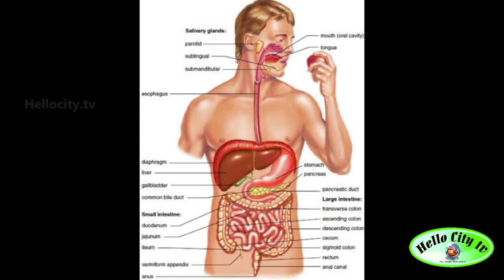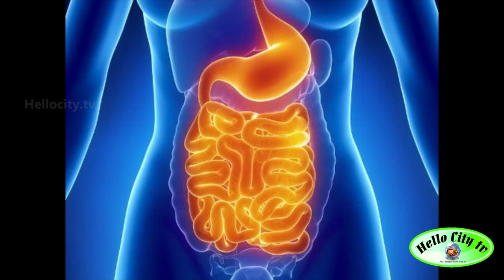ராத்திரியில் பழங்கள் சாப்பிடலாமா ? இரவில் சாப்பிட கூடிய , சாப்பிட கூடாத உணவுகள் Tamil Health Tips